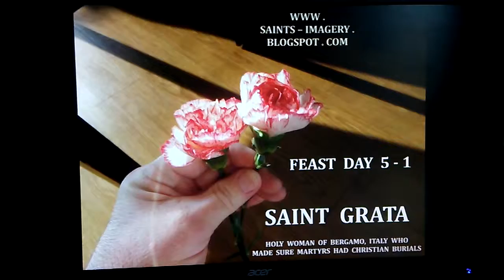LATEST MAY SAINTS... ST GRATA AND ST. ATHANASIUS.